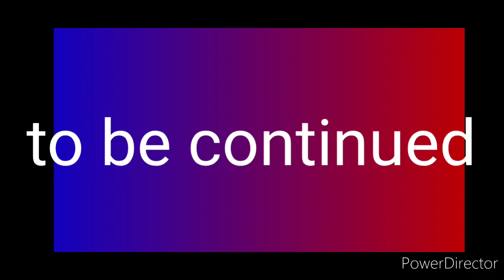years ago:s1 e2